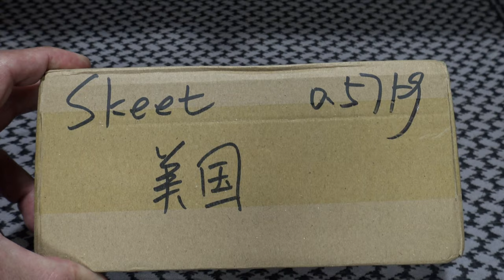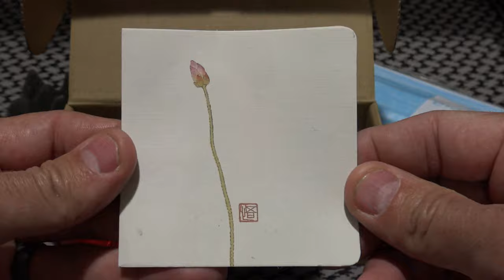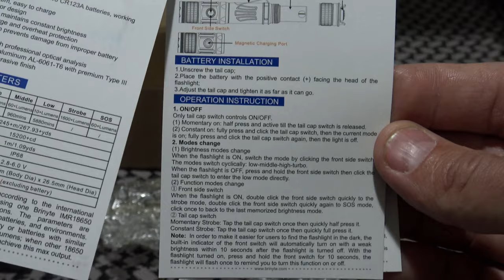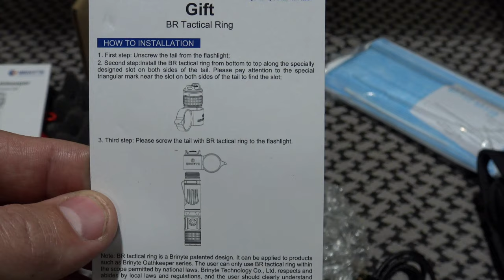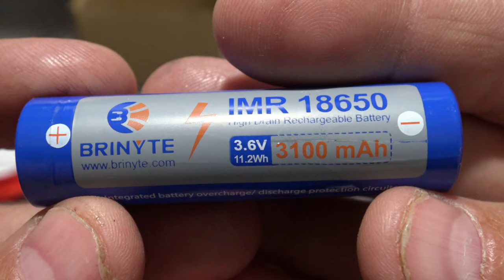BRINYTE PT28 Oathkeeper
In this video I'll take a look at the Brinyte PT28 Oathkeeper. I reviewed the PT 18 Oathkeeper a while back and it was SOLID, but I like this one just a little more. It's awesome! Enjoy!

I wear an XL t-shirt